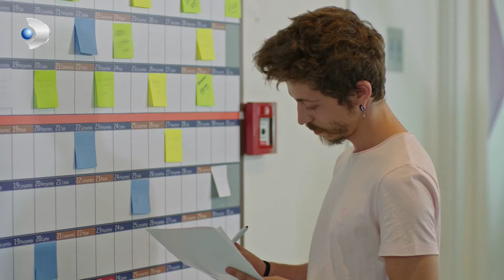Erkut Ofisi Birbirine Kattı! - Afili Aşk 10. Bölüm